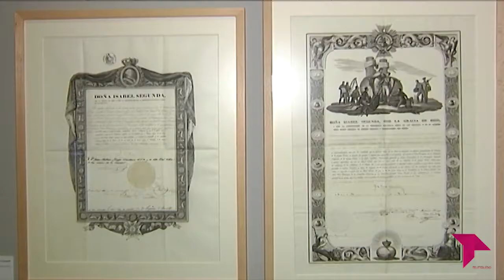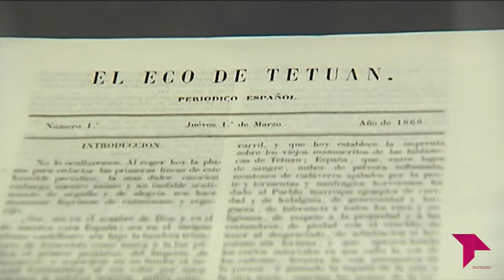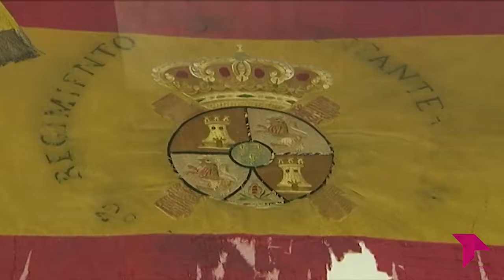CONECTAMOS: UNA HISTORIA OLVIDADA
El 22 de octubre de 2019 se conmemora el 175 aniversario de la Guerra de África. Conectamos visita la exposición ubicada en el Museo del Ejército de Toledo.